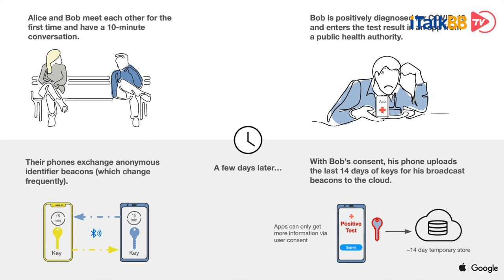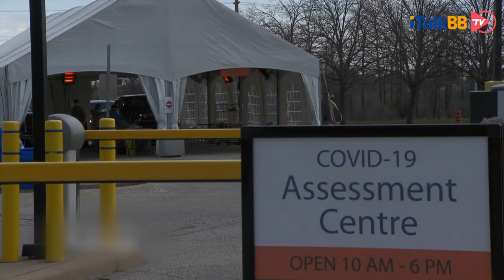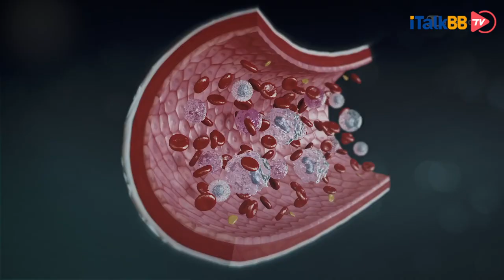苹果X谷歌，强强联手！打造史上最强新冠病毒追踪健康码程序！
i资讯 COVID-19#apple#google#iOS#Android
科技巨头谷歌与苹果，在人类攻坚战面前，破天荒的放下执念，携手发布了一份震撼人心的联合声明……